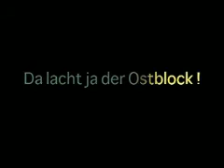Stumpfes Adventskalender 25